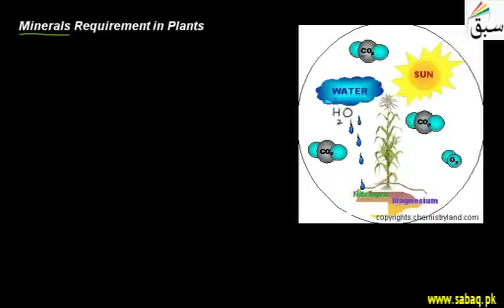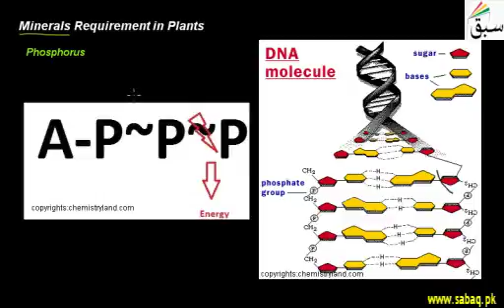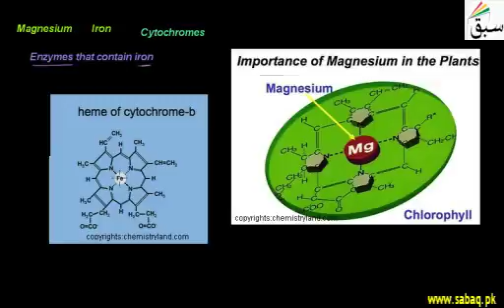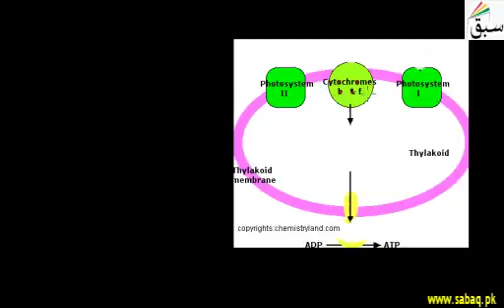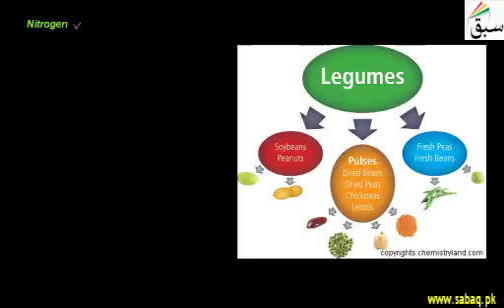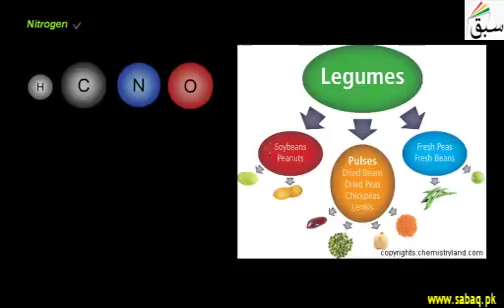Minerals Requirement in Plants | Swap Education Portal